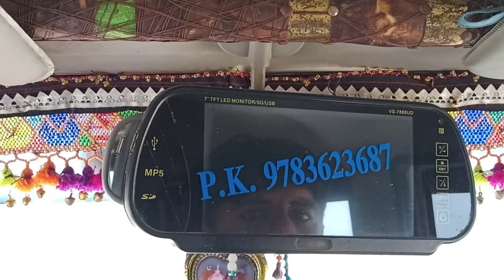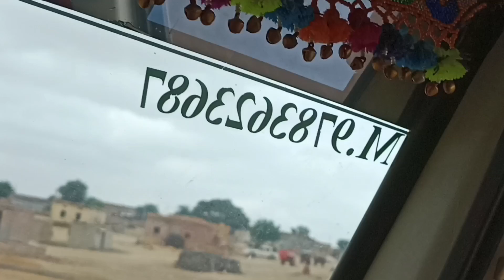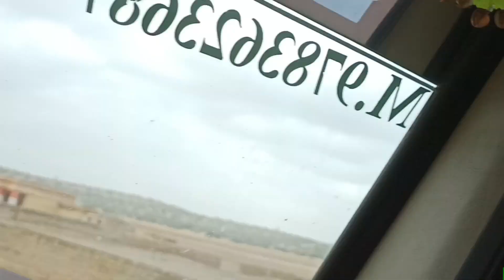JAIPUR HOSTEL CHHODKAR FINALLY JAISALMER KE LIYE NIKAL GAYA